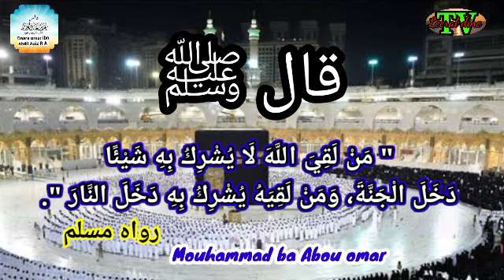Hadith 41 Kou dadjé AK Yalla yobbaléwoul Bokkalé. Mouhammad ba Abou omar